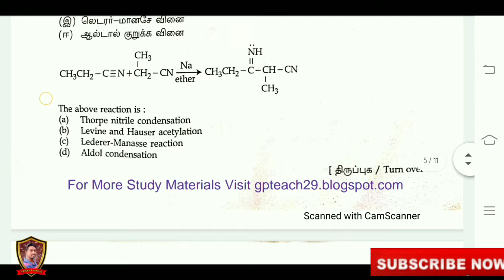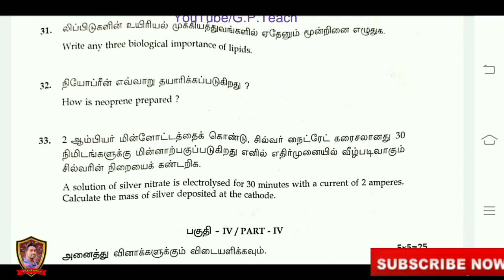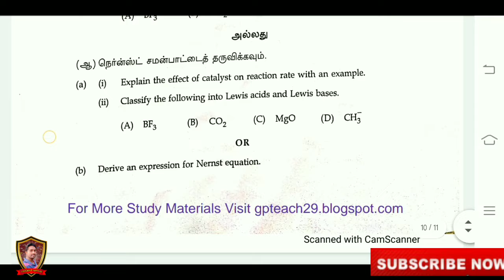12th chemistry public question paper September 2020 | September public examination question paper